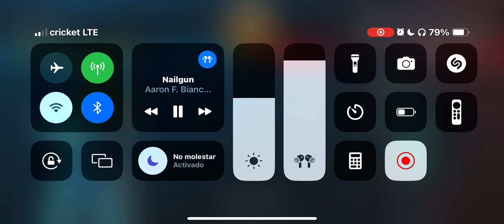UNKILLED PVP QUE PASÓ BRO VAMOS JUGANDO LIMPIO ME GANASTE CON EL BOOSTERS TE SALVASTE